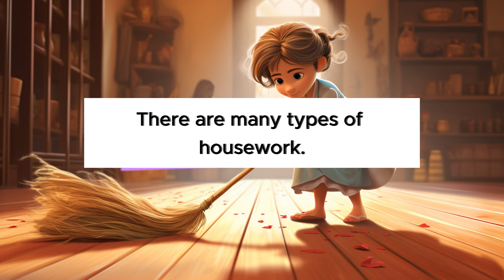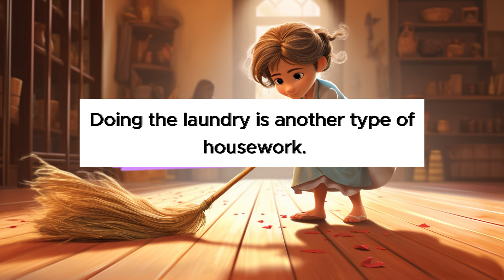English for Beginners | Improve Listening & Reading Comprehension | Housework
Doing the laundry is another type of housework. We wash our clothes. We dry our clothes. We fold our clothes. We put them away in the closet. Doing the laundry keeps our clothes clean and fresh.